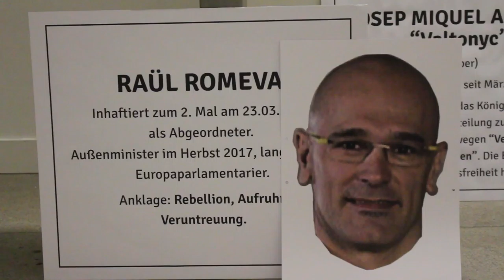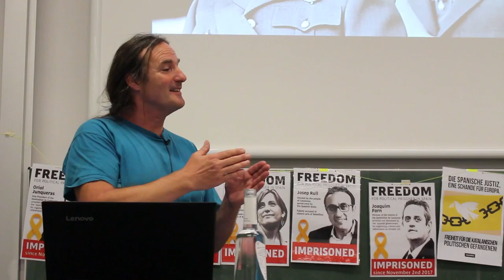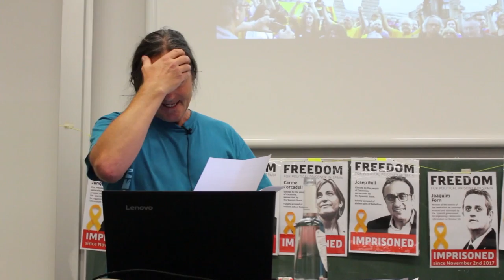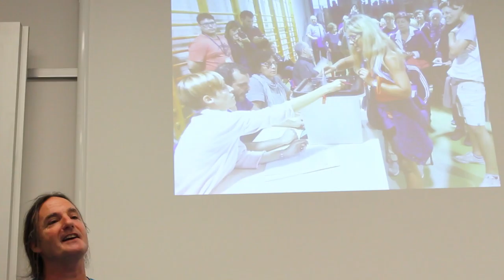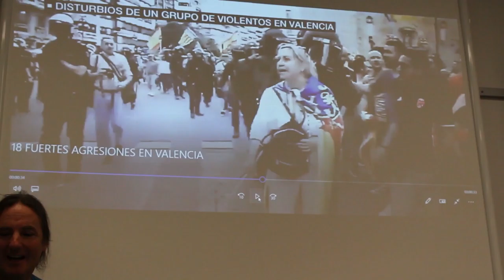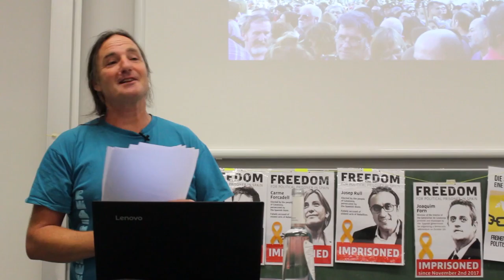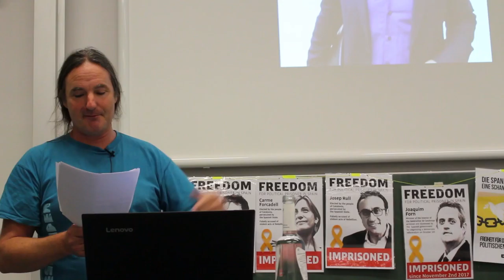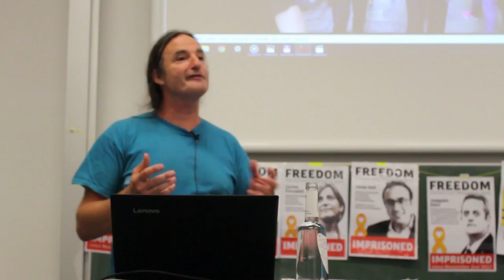Was ist los in Katalonien?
Bericht mit dem Journalisten Ralf Streck in der Goethe Universität in Frankfurt. Veranstaltung am 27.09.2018 von der ANC Frankfurt organisiert.